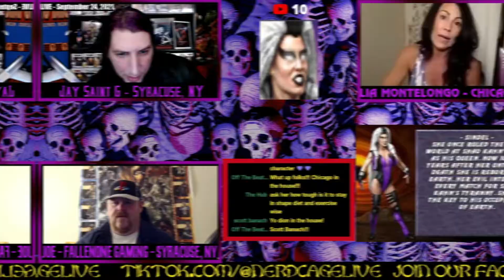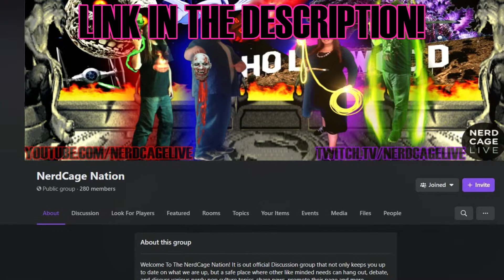CHANNEL UPDATE! The New Era Of NerdCageLIVE Begins (channel trailer)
All is revealed.

The greatest hangout spot for all things NERD Culture is over on the Facebook Discussion group known as NERDCAGE NATION!

The NerdCage LIVE DISCORD Server is Now Up and Running!

Every Tuesday we play old school and new school games on TWITCH!

Logo and Banner designed by Michael Long.
Animated Intro and Outro created by Roy Miles

"NerdCage LIVE Intro", "NerdCage LIVE Outro", "'NerdCage LIVE on Twitch" and "NerdCage LIVE & Friends" Voiced and Produced by Matthew Farden.
Written and edited by Jay Saint G.

"Rage In The Cage" and "LIVE on Twitch" Bedmusic by

Also now on Pandora!